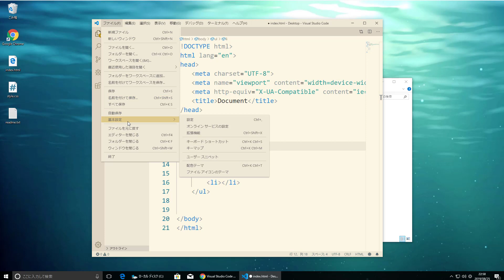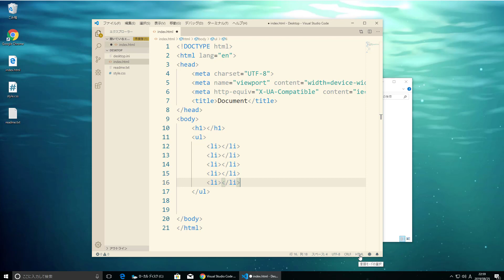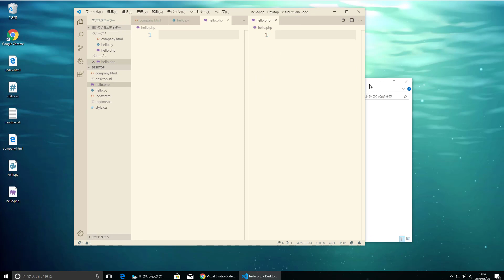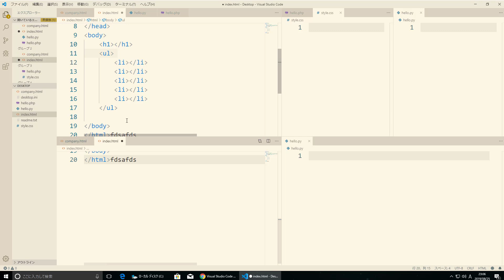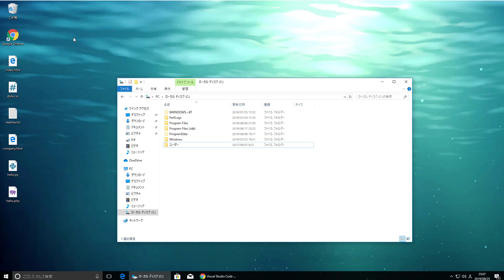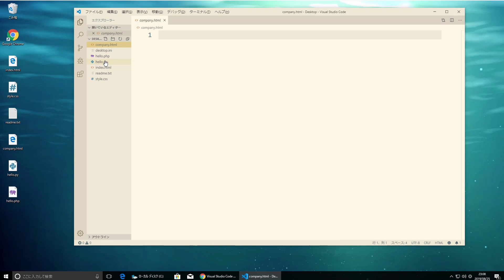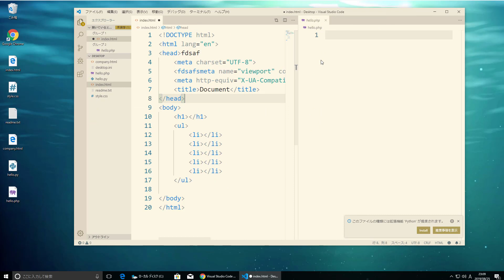Visual Studio Code入門 #02：画面UIの各機能をみていこう①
もっとじっくり学ぶなら、Udemy講座で詳しく解説しています！（1,200円〜）

またはメンバーシップ講座（月額980円）で、本講座を含む各講座を受講し放題で受講していただけます。

プログラミングに関する豆知識やテクニックをご紹介しています。

■ Udemyで各種入門講座を販売中
PHP 7/8マスター講座

[HTML/CSS/JavaScript] フロントエンドエンジニアになりたい人の Webプログラミング入門

PHP+MySQL（MariaDB） Webサーバーサイドプログラミング入門

Git入門： ノンプログラマーのための Git

kintoneで学ぶ、Webデータベース管理入門

■ 書籍
マンガでざっくり学ぶプログラミング

よくわかるPHPの教科書 【PHP7対応版】